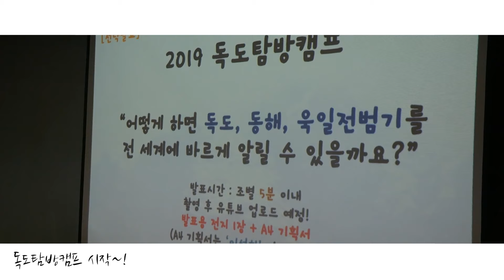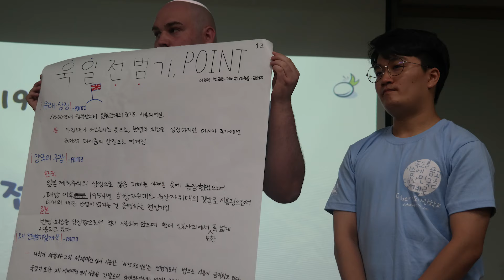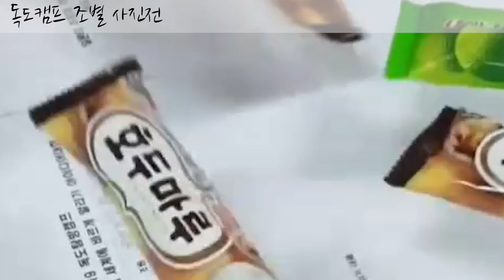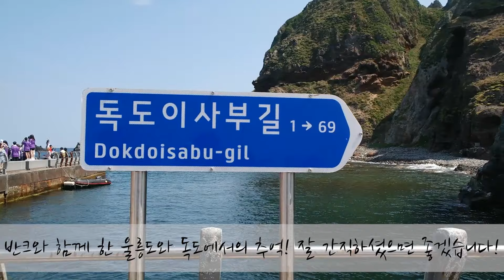2019반크독도캠프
[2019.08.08~10] 최정예 반크 독도 홍보대사 대원들과 함께한 2박 3일 독도캠프 영상 ! 함께 보실까요?

- 제작자 : 한지원(반크 인턴)
- 영상 내 등장하는 욱일전범기 그림들은 욱일기를 사용하지 말아야 한다는 주제의 팀별 발표, 연극에 이용된 것입니다.